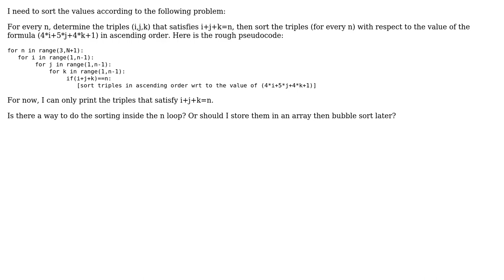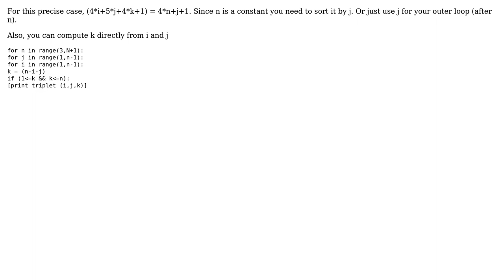Software Engineering: Sorting array according to a formula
With thanks & praise to God, and with thanks to the many people who have made this project possible! | Content (except music & images) licensed under CC BY-SA | Music | Images & others | With thanks to user jjv user Florian F and the Stack Exchange Network Trademarks are property of their respective owners. You are responsible for your own actions.